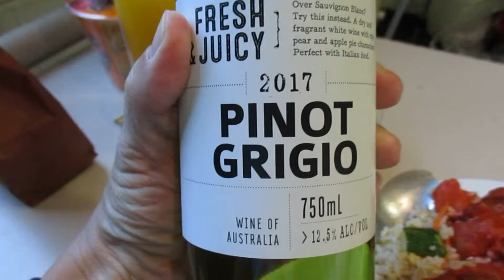Melbourne, Spring In Bloom Tour 17-28 Sept 2018 Day 7 Part I ~ Exhibition Centre